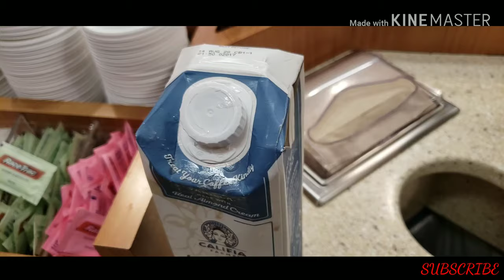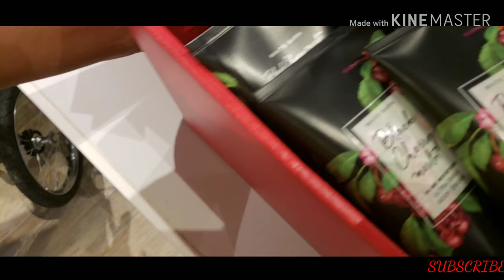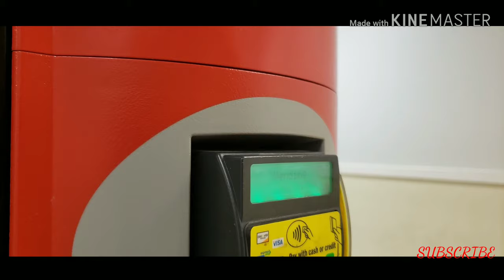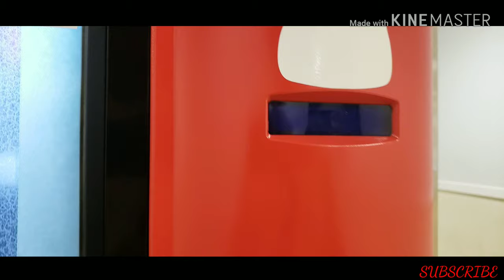BATH AND BODY WORKS SEMI ANNUAL SALE MELTED DADDY DEBIT CARD | MICHEAL KORS PURSE HAUL TAMPA FL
IN THIS VLOG WE GO TO THE TAMPA PREMIUM  OUTLET AND DO A LITTLE SHOPPING  WE WENT TOO BATH AND BODY WORKS SEMI ANNUAL SALE TO GET CANDLES AND AIR FRESHENERS AND ALSO WENT TO PICK UP OUR MICHEAL KORS PURSE TO GET THERE NEW LINE OF PURSES...

SCENES START AT

BATH AND BODY WORKS 2:38

MICHAEL KORS 5:10

IF INTERESTED IN THE BOW IN VIDEO FOLLOW IG @A_M_SOUTHERN_BOUTIQUE